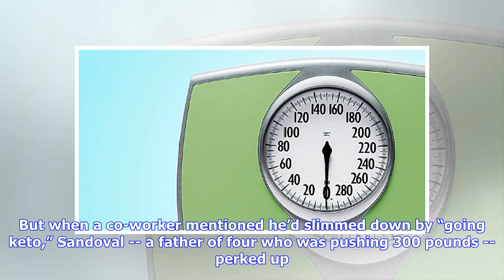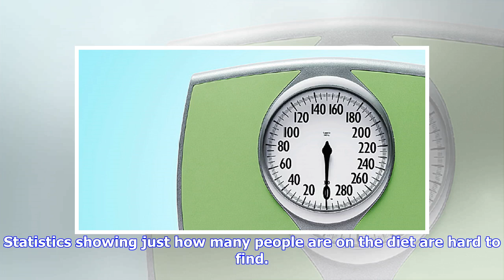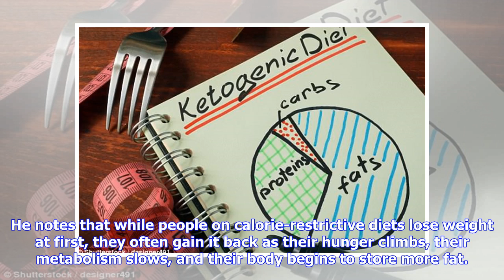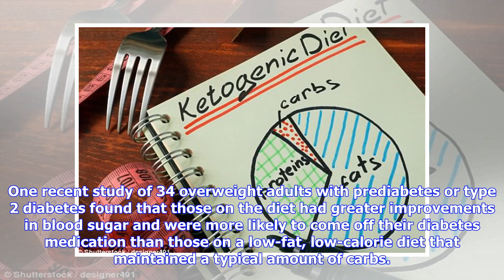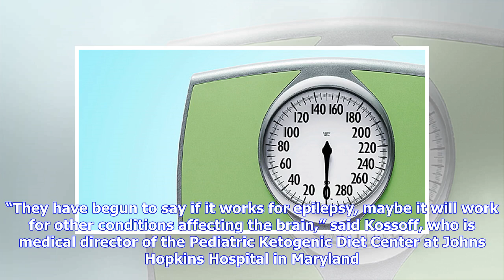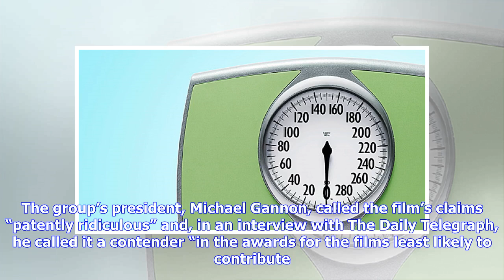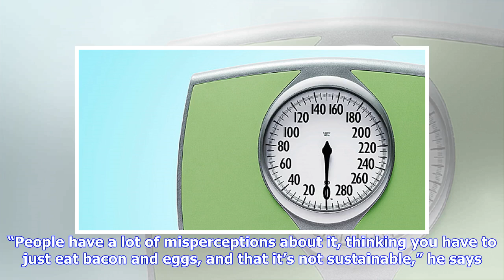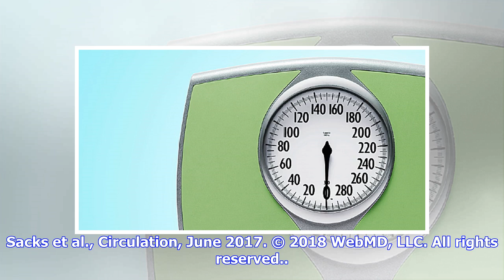Keto's Fans Boost Controversial Diet's Profile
July 9, 2018 -- As a 41-year-old trucker who delivers crude oil cross-country, Jose Sandoval was hardly the type to keep up on the latest celebrity diets. But when a co-worker mentioned he’d slimmed down by “going keto,” Sandoval -- a father of four who was pushing 300 pounds -- perked up. He’d already followed doctor’s orders to limit fat and eat more vegetables and grains, but his weight was stagnating, and his diabetes was getting worse. So in January, after reading a stack of books about the...